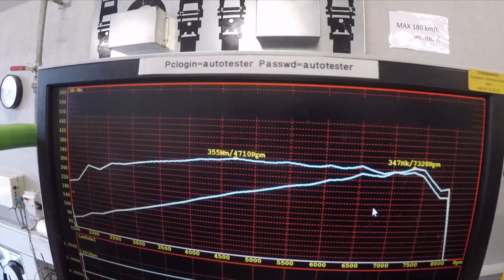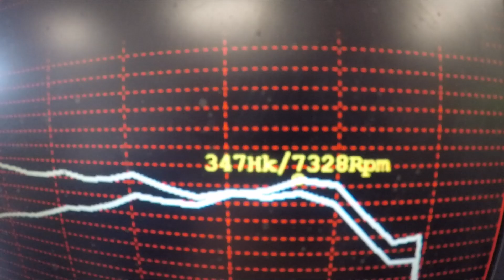BMW E46 M3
BMW
Check out this BMW, such a supercar. the engine sounds amazing.

Mikkel o pedersen

Producing 347 Hp - Stock 343 Hp.
Modified with velocity stacks
Supersprint exhaust and Dixis titanium rear muffler